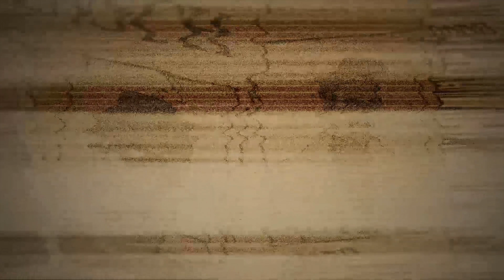Wolfenstein 2 DLC Episode 2 Agent Silent Death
Jessica "Silent Death" Valiant is a former OSS agent. During the Nazi occupation of the United States, her misssion is to kill three Nazis who killed her husband Jack Valiant.

She is now the sniper of the American Resistance network.

Playtrough!!!

System Specs
Motherboard: Msi Gaming Pro Carbon x370
Gpu: Gygabyte Gtx 1080 Gaming G1 OC Core +145/ Memory +260
Cpu: Amd Ryzen 1700 OC 3,75 Mhz + 2999 Memory
Memory: Corsair LPX Vengance 3200 Cl 16
Storage: Kingstone SSD 480 + 2x Wester Digital 1 Tera
Psu: Corsair CSM 750 Gold Certificate